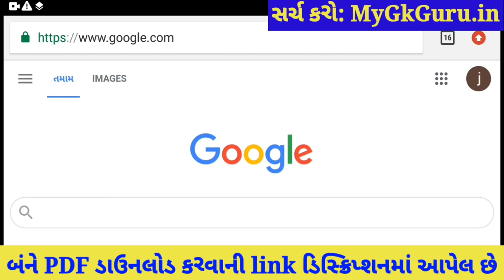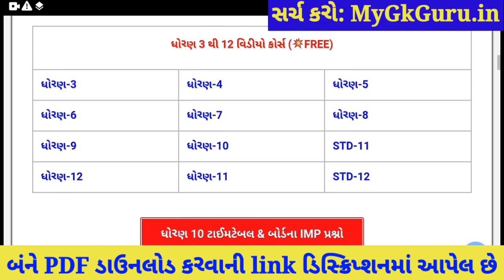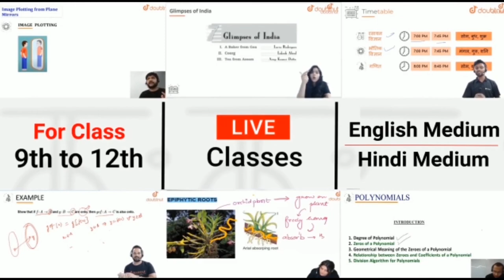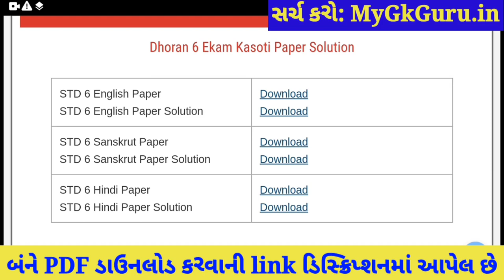💥 Ekam Kasoti 7 Dhoran 6 English Solution, STD 6 Ekam Kasoti English February,Dhoran 6 Ekam Kasoti 7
💥 Ekam Kasoti Dhoran 6 English Solution 2021, STD 6 English Ekam Kasoti February, STD 6 Ekam Kasoti 7. Dhoran 6 Ekam Kasoti English Solution 2021, STD 6 English Paper Solution 2021.

More Features :
1) Saari important books milengi solved video solutions ke saath
2) Previous year papers, Important PDFs, Question Bank
3) Crash Course, Mock Tests, Quiz
4) India's biggest student's community
& much more

3 Crore se zyada bachho ka bharosa!!

Other Related Search Queries :
Ekam Kasoti